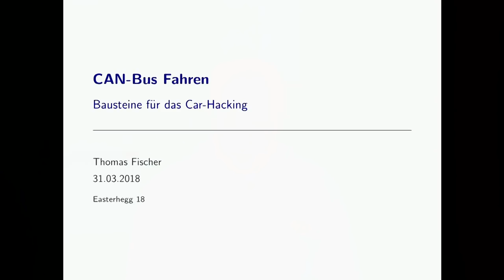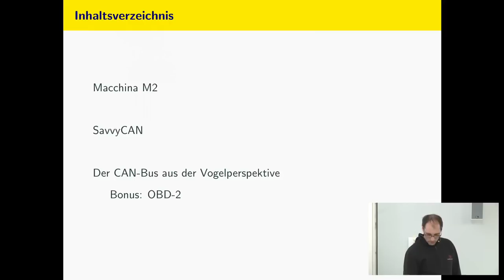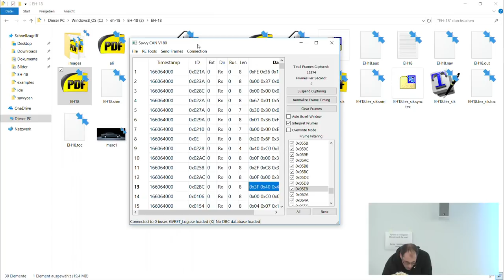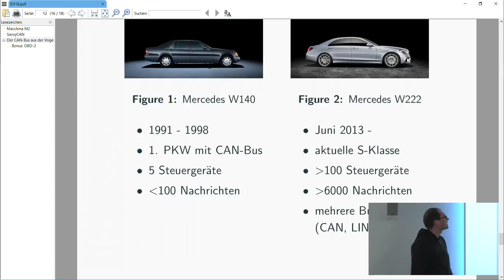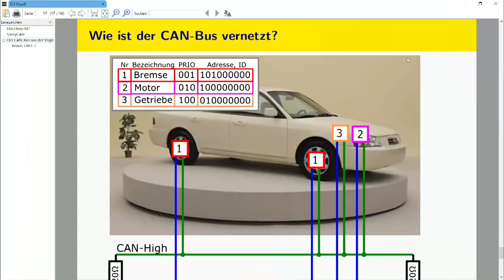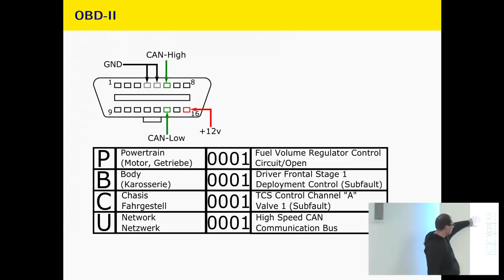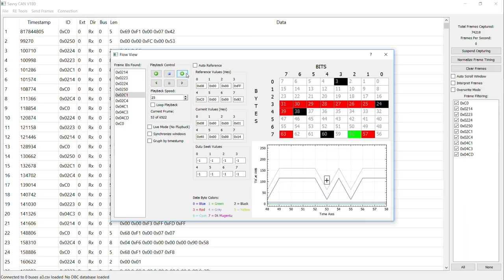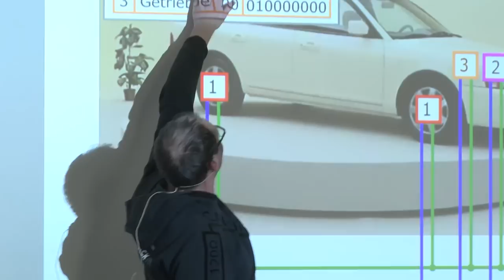Easterhegg 2018 - CAN-Bus Fahren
Eine kleine Einführung über den Einstieg in das Car-Hacking.
Ich möchte eine kleine Einführung geben und dabei mein besonderes Augenmerk auf Open-Source Soft-und Hardware geben.

Es gibt verschiedene Arduino-basierten Interfaces für aktuelle Autos.
Ich beschreibe meinen "Leidensweg" mit dem Kickstarter Projekt Macchina und möchte einen Weg zeigen, um schnell ein brauchbares Ergebnis zu liefern.
Als Software verwende ich Beispielsweise SAVVYcan und Kayak.

Thomas Fischer